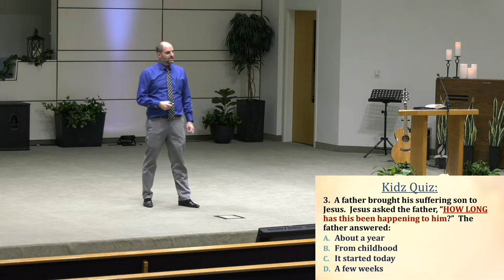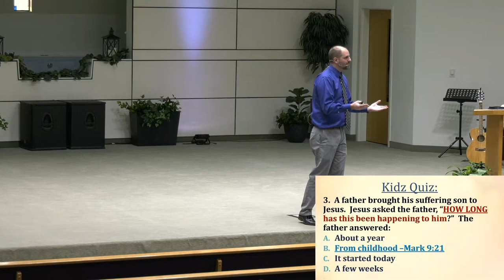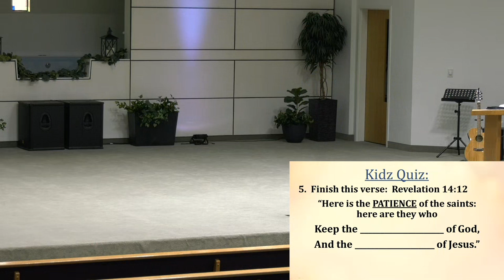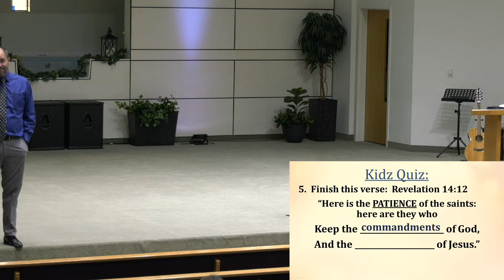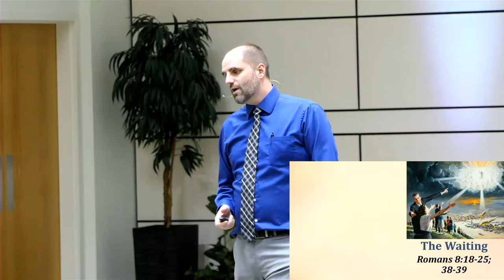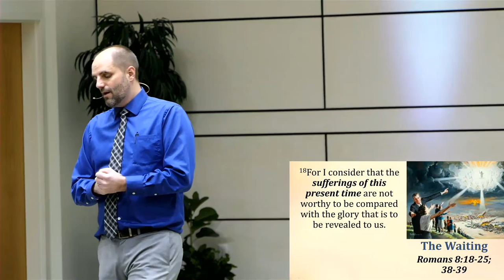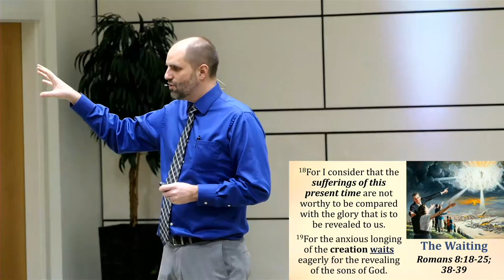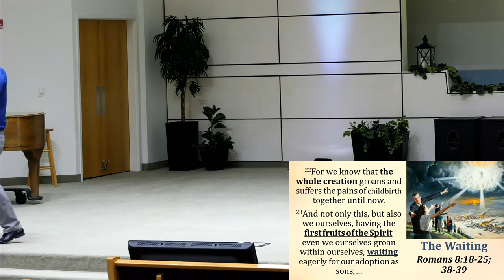Sermon: "The Waiting" - Dayv Lounsbury - January 22, 2022